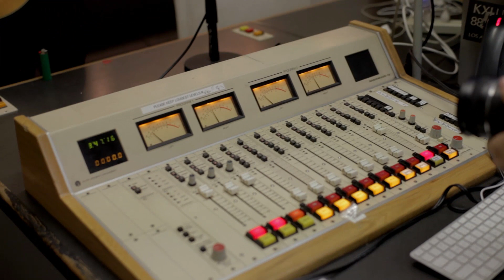STUFY - Grow 1000 Pairs | A Fistful of Vinyl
Stufy performing "Grow 1000 Pairs" exclusively on A Fistful of Vinyl on KXLU 88.9 FM Los Angeles

Pay what you want for the latest Stufy album "Excalibur: Ruby Version" and all of Leaf Cheeks and Stufy's other music and be on the look out for their new album under the name Leaf Cheeks

A Fistful of Vinyl is:
Hosts/DJs - Alec Hodgman
Art Director - Kirk Hodgman
Director of Photography - Harley Astorga